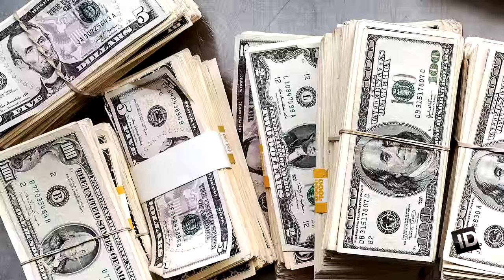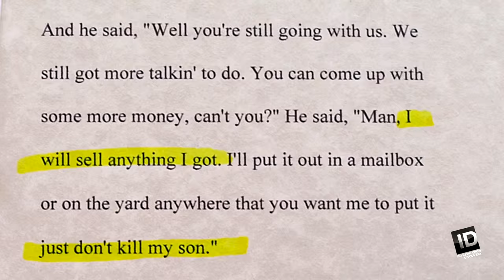The Brutal Kidnapping of Butch Bowyer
A father and son come face to face with their killers. With hundreds of thousands of dollars stolen, only one man will live to tell the tale – after being buried alive.

Vanity Fair Confidential
MONDAY 9/8C